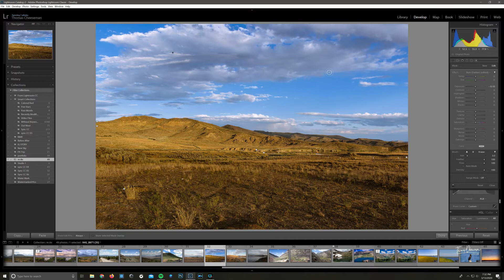Quick Edits #4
A quick edit in Lightroom